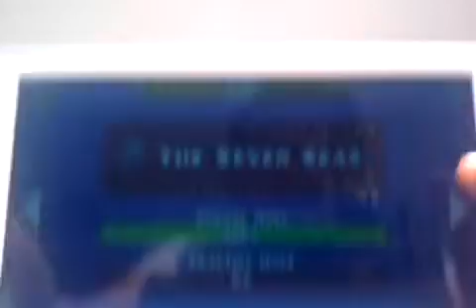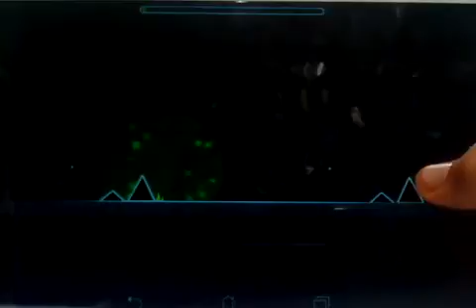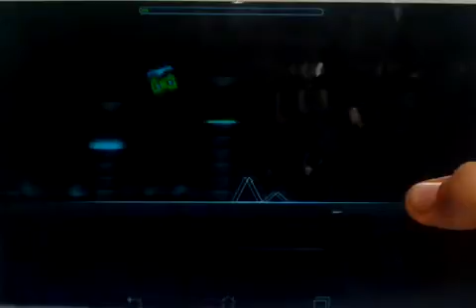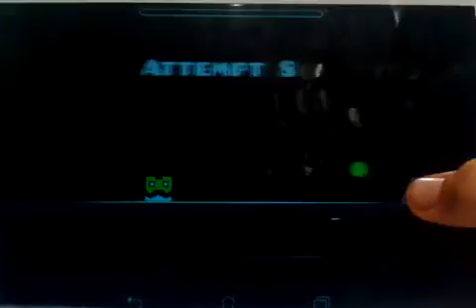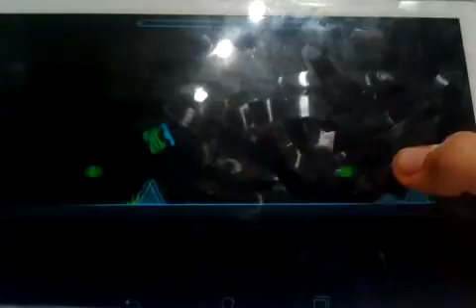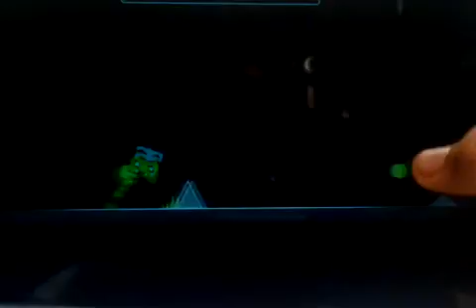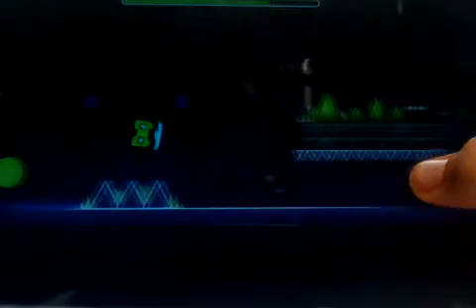#2 épisode geometry dash meltdown on finie le n°1